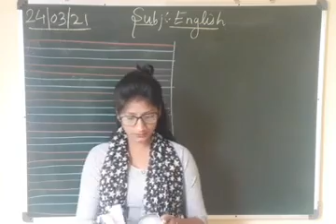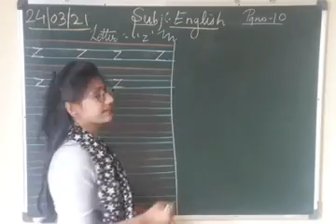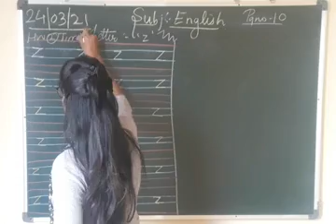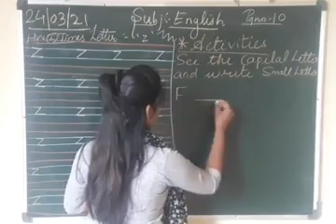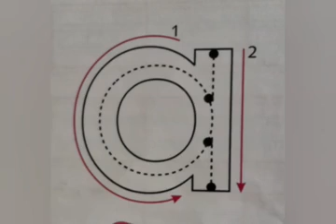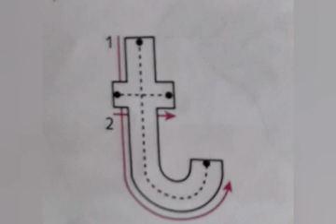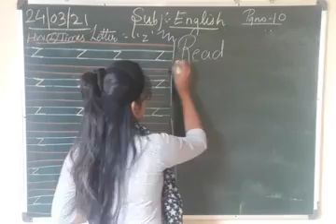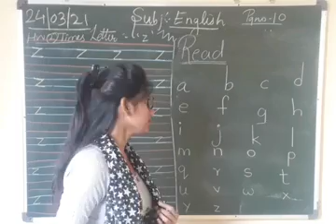24 March JR KG English 12 o'clock